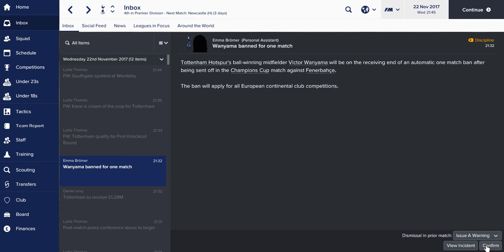Football Manager 2017 - The Future is Lilywhite - S2E5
Hey guys! Welcome back to the FM17 Tottenham Hotspur Series,
and leave any feedback in the comments! hope you enjoy!